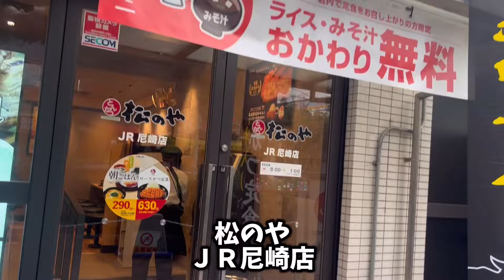松のやの復活「角煮かつ定食」でちょい飲みしたら、旨過ぎた‼️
松のやの角煮かつ定食でちょい飲みしました。